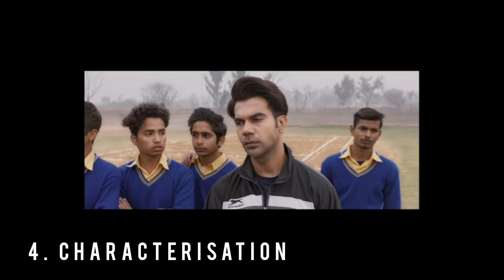Chhalaang Malayalam Movie Review | Amazon Prime Videos | hansal mehta | Movie Tracker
this Video isn't Created to Insult or Disrespect Anyone Personally. take it in an Entertainment Manner